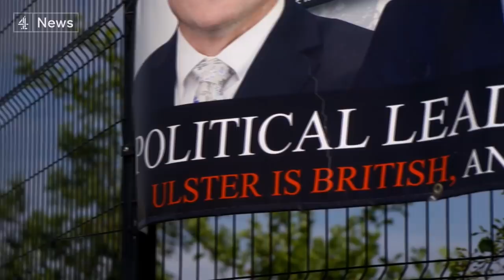Donaldson becomes DUP after Poots’ resignation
In Northern Ireland, the Democratic Unionist Party is getting its third leader in two months.

Their Westminster leader Sir Jeffrey Donaldson is taking over leadership of the DUP after no rival candidates put themselves forward to contest the election.

The party's previous leader Edwin Poots resigned after just three weeks in post after an internal party row.

Sir Jeffrey is becoming leader as arguments over the future of the Northern Ireland protocol intensify.

Credits:
Josh Ho - Camera and editor
Robert Hamilton - Producer